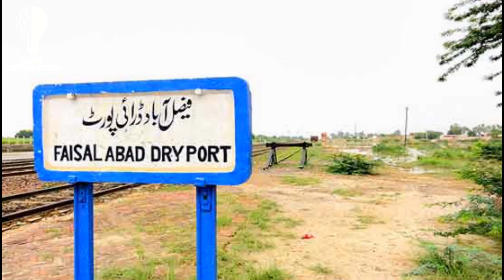Dry Ports of Pakistan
About Channel :-

Channel : Now Informative

Related Videos on Now Informative.

 ✯| Documentary 🌍
 ✯| Informative 📝
 ✯| Train videos 🚂
 ✯| Tech Videos 🌐
 ✯| Etc & Trending Videos.